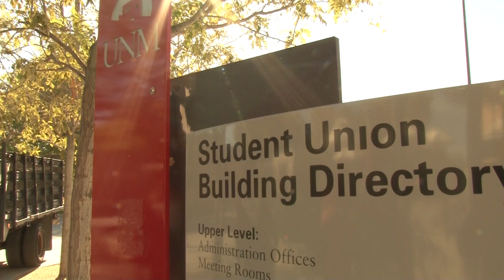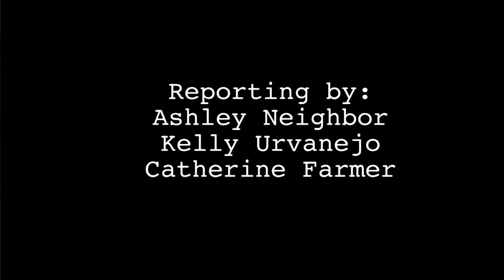NM News Port Video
Why do you think the media puts so much emphasis on only the two main parties, Republican and Democrat?